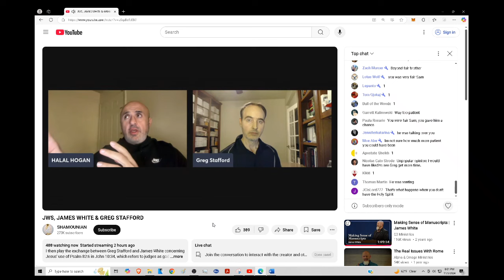Catholic @shamounian Sam Shamoun "SAW-DOUGH-MIZED" on "Cult" Question by @CWJahTube Greg Stafford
Watch @shamounian get destroyed after asking the wrong question to the wrong person (@CWJahTube Greg Stafford) and gets a glazed ding dong stuffed in his face as a reward!

To watch the full 10+ minute appearance by Greg Stafford on Sam Shamoun's channel,

To watch the entire 8+ hour destruction of Sam Shamoun's video about Michael, the Angel of YHWH, and the Trinity see "A Refutation of All Trinitarian Angel Worshippers Using Jude, Michael & The “Angel of YHWH” – Part 1" (06/13/24)

To watch a 10+ hour live destruction of another one of Sam Shamoun's videos on angels, God, and the Bible from which this clip was taken,

To watch the video, "@shamounian Destroyed by @CWJahTube on the “Angel of YHWH” in 1 Chronicles 21:14-18" (08/22/24)

To watch a video which shows you how to prevent Trinitarians from misusing "worship," "all things," and "firstborn" when it comes to the Trinity against the teachings of the Bible see, "Trinitarians Misinterpret “Worship,” “All Things” and “Firstborn” in Revelation 5 and Colossians 1" (06/18/23)

See also "Why Trinitarians Fail to Understand “Honor” & “Worship” in John 5:23 & Revelation 5:13-14" (10/28/22)

You can watch an 8+ hour live destruction of Sam Shamoun's entire video on angels, God, and the Bible

You can watch a 10+ hour live destruction of Sam Shamoun's entire video on angels, God, and the Bible

Watch the video, “Why Trinitarians Refuse to Believe John 17:3 – ‘The Only True God’ (Hint: False Dichotomy Fallacy)” (May 30, 2022)

Watch the video, “Why Trinitarians Fail to Recognize the 'One God' of the Bible” (January 22, 2022)

Watch the video, “Why Trinitarians Fail to Understand ‘Begotten,’ ‘Created,’ and ‘Make’ in the Bible” (November 14, 2021)